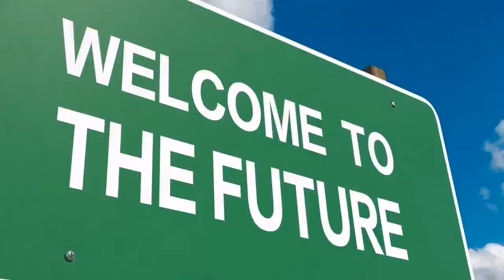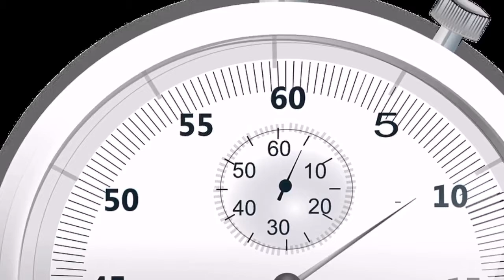This Boy Close His Stall And Went To Mosque And This Happened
♥:➜IN THIS VIDEO YOU SEE A INTRESTING STORY ABOUT A LITTLE CHILD WHO IS VERY POOR AND INSTALL A BURGER STALL NEAR ROAD.IN MORNING TIME HE GOES TO SCHOOL AND IN PART HE SOLD BURGER
My channel publishes videos that focus on new technology, facts, and science etc. If that sounds like it could be a source of information for you, please join me!🤝

    💥THANKS FOR YOUR SUPPORT💥
  💥BIG LOVE FROM AKHLAQIAT TEAM💥
as criticism, comment, news reporting, teaching, scholarship, and research.
use.

 CONTACT IMMEDIATELY WE REMOVED THINGS IN OUR VIDEOS